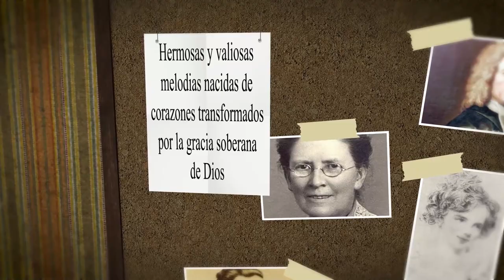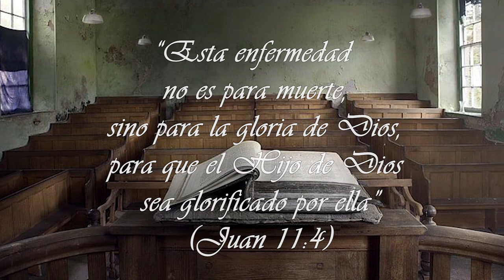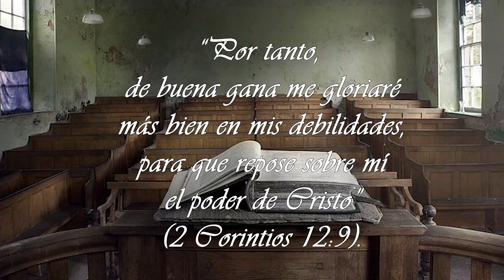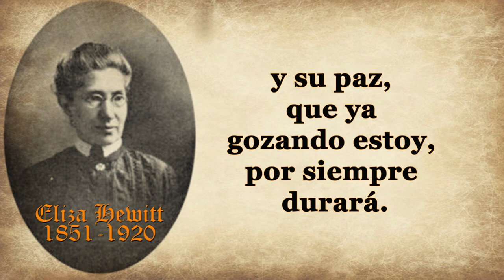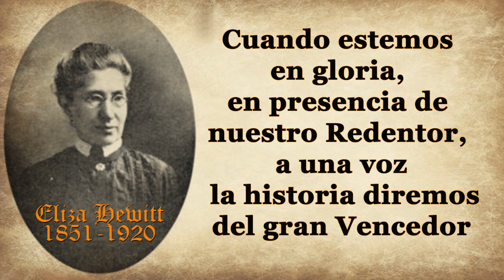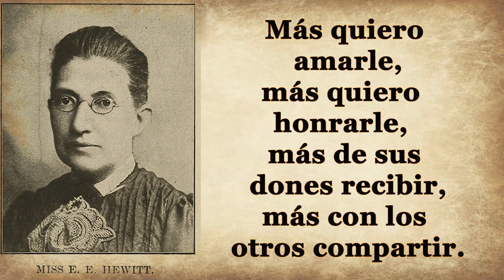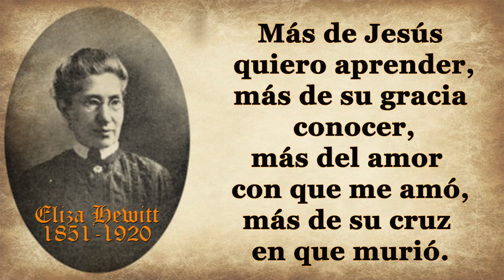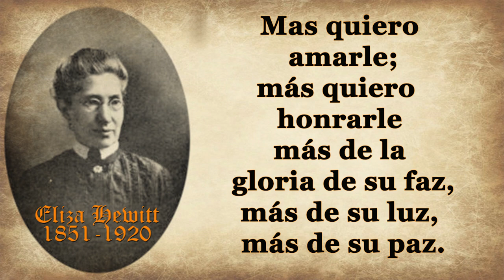95-ELIZA HEWITT -MÁS DE JESÚS QUIERO APRENDER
AUTOR: ELIZA  HEWITT
HIMNO: MÁS DE JESÚS QUIERO APRENDER

Todo cristiano va a pasar por tiempos de prueba, como lo explicó el apóstol Pedro:
 “Amados, no os sorprendáis
 del fuego de prueba
 que os ha sobrevenido,
 como si alguna cosa extraña
os aconteciese”
(1 Pedro 4:12)
, y el Señor puede utilizar estas pruebas con el fin de que su nombre sea glorificado, como en el caso de    Lázaro:

 . Fue así como Dios utilizó circunstancias muy difíciles en la vida de una joven para la gloria de Su Nombre.

El nombre de esta joven era Eliza Hewitt, quien nació en Pensilvania, Estados Unidos, el 28 de junio de 1851.
Estudió en la preparatoria de señoritas de la ciudad de Filadelfia y, luego de graduarse, le dieron trabajo como maestra de escuela. Problemas con su columna vertebral la confinaron a la cama por varios meses y, como consecuencia, su salud nunca llegó a ser la misma.
Eliza no dejó que su situación desarrollara un resentimiento que la dejara con un espíritu amargado, sino que aprovechó el tiempo escribiendo himnos.
El apóstol Pablo también vivió esta experiencia, al decir:

Los meses de discapacidad permitieron a Eliza fortalecer su relación con su Señor a través de la lectura de su Palabra y la meditación en ella.
El primer himno que escribió se titula “Ganando almas para Jesús”. Sus himnos fueron un gran consuelo para ella, pero también un gran estímulo para otros.
Su salud fue mejorando poco a poco hasta que, después de seis meses, estuvo lo suficientemente bien como para levantarse de la cama. El corazón de Eliza rebosaba de gratitud a su Señor por su fidelidad y ayuda durante este tiempo, así como por permitirle esta parcial recuperación. Uno de sus himnos describe su gozo:
Grande gozo
hay en mi alma hoy,
pues Jesús
conmigo está,
y su paz,
que ya gozando estoy,
por siempre durará.
Grande gozo,
¡cuán hermoso!
cuando paso el tiempo
 bien feliz,
porque veo de Cristo
 la sonriente faz;
grande gozo
 siento en mí.
A pesar de sus continuos problemas de salud, Eliza gozaba de cierto bienestar de salud, por lo que tomó la responsabilidad de una escuela dominical que ¡llegó a tener más de 200 niños! Por lo que también contribuyó con la publicación de canciones y escritos para los niños.
Cuando el compositor y editor de himnarios William Kirkpatrick supo del talento de Eliza Hewitt la animó a que continuara escribiendo himnos que fueron publicados y ganaron cada vez más popularidad. Así fue como otro compositor de himnos, John Sweney, también se interesó en el trabajo de Eliza, y le dio música a varios de sus himnos más populares. Uno de ellos es:
Canten del
amor de Cristo,
ensalzad
al Redentor.
Tributadle
santos todos
grande
 gloria y loor.
Entre sus amistades también estaba la escritora de himnos Fanny Crosby, con quien entabló muchas conversaciones sobre los himnos que escribían.
El corazón de Eliza estaba lleno de amor y aprecio por su Salvador. Su deseo era de conocerle más y más en su vida y de poner sus talentos al servicio del Señor.
¿No es este el deseo
que debe existir
en cada cristiano
 salvado por la gracia
del Señor?
No es el privilegio de una clase escogida de cristianos, m ás bien, el deseo de cada uno de nosotros debe ser conforme a las palabras de otro conocido himno de Eliza Hewitt:
Más de Jesús quiero aprender
Más de Jesús
 quiero aprender,
más de su gracia
 conocer,
más del amor
con que me amó,
más de la cruz
en que murió.
Más quiero
 amarle,
más quiero
 honrarle;
más de su
salvación gozar,
más de su
 dulce amor
 gustar.
Más de Jesús
quisiera hablar,
más de su
comunión gozar,
más de sus
dones recibir,
más con los
 otros compartir.
Más quiero
 amarle
más quiero
honrarle
más de sus
 dones recibir,
más con los
 otros compartir.
Más de Jesús
anhelo ver,
más de su
 hermoso parecer,
más de la
gloria de su faz,
más de su luz,
más de su paz.
Mas quiero
 amarle;
más quiero
honrarle
más de la